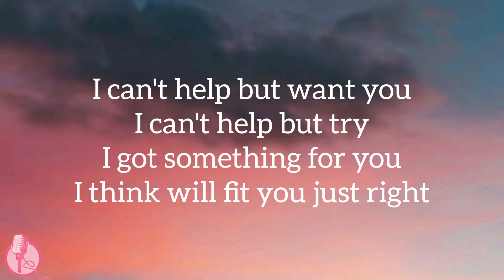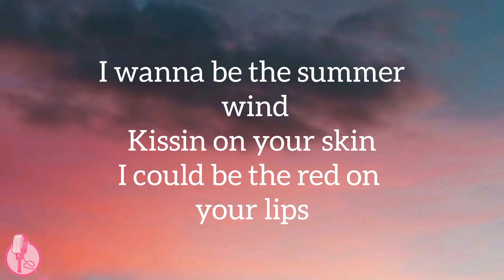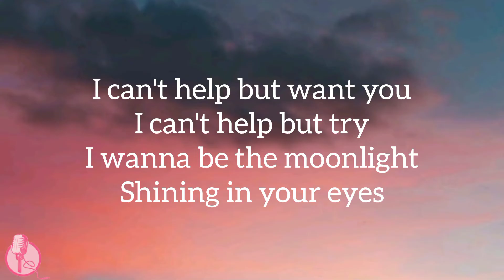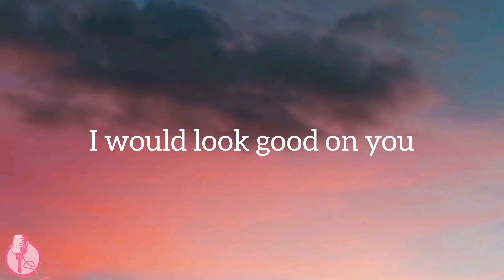I Would Look Good On You Lyrics by Maoli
👉I Would Look Good On You Lyrics👈
Walked in on you dancin'
Clothes scattered on the mattress
You were humming your get-ready song
White towel and no makeup
Watching you get made up
Making me wanna stay where we are
I can't help but want you
I can't help but try
I got something for you
I think will fit you just right
Oh baby, I would look good on you
C'mon and try me on, let's see if it's true
Baby, I would look good on you
I think that you would look good on me too
I wanna be your black dress
Hold you like a silhouette
Trace you with my fingertips
I wanna be the summer wind
Kissin on your skin
I could be the red on your lips
C'mon and try me on, see if it's true, oh yeah
I wanna be the moonlight
Shining in your eyes
C'mon and try me on, let's see if it's true, oh yeah